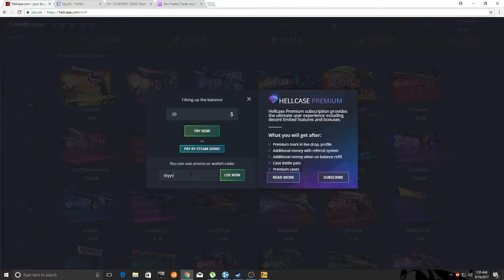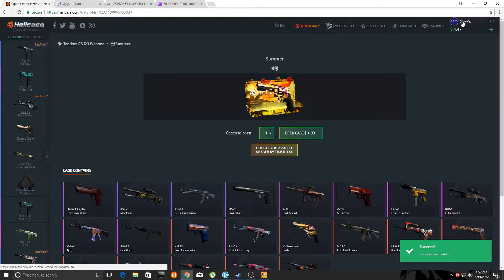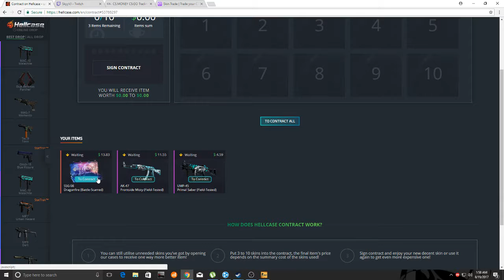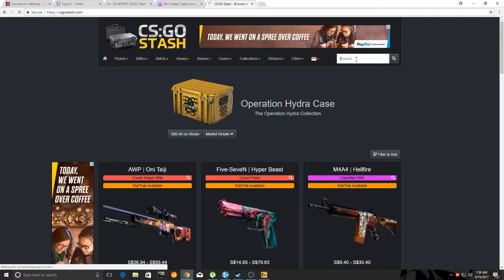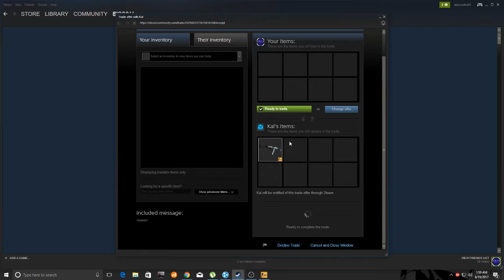Testing HellCase SkyyVJ